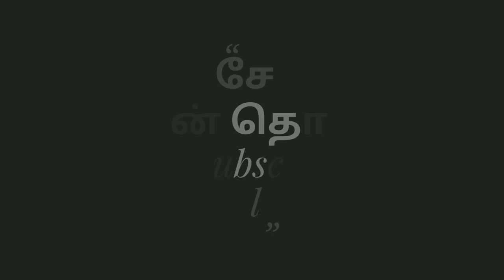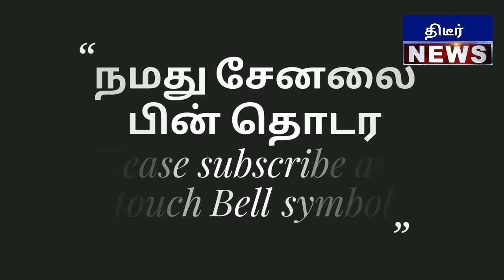இது அண்ணாமலை Ipsக்காக தானா சேர்ந்த தலைவர்கள் கூட்டம் அலைகடலென மீடியாக்கள் மொய்க்கின்றன